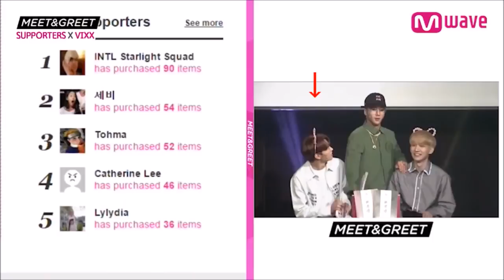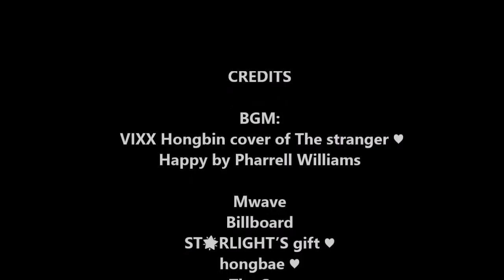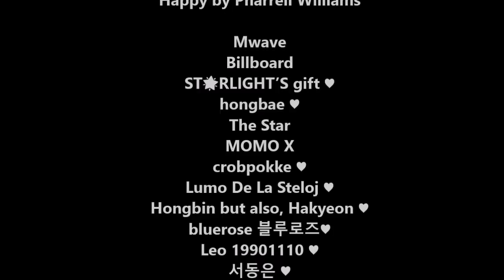VIXX Hongbin (Happy Edition)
A happy dose of Lee Hongbin ♥ I don't own any of the content I used, all the credits are listed in the end of the video please check them out & show them your support :) I caught up a bug & had cold for a while :( that's why I delayed the release of this video. I hope you like it!!